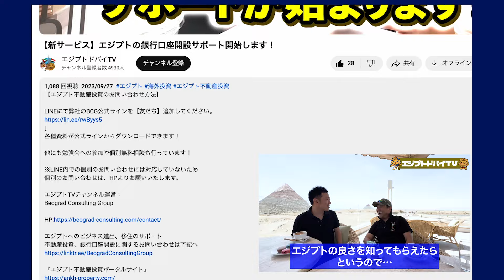エジプト旅行の最大の問題点は〇〇が面白くないことです！